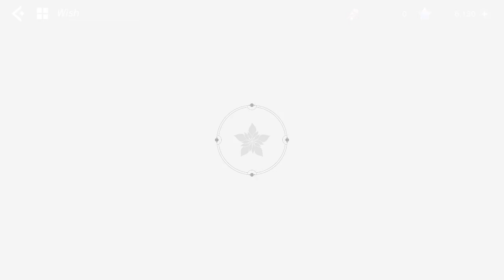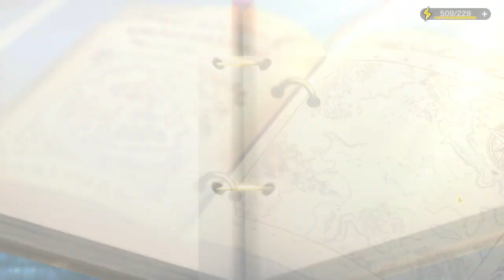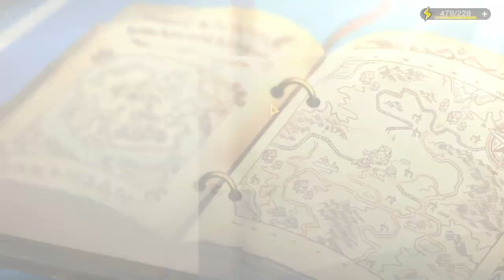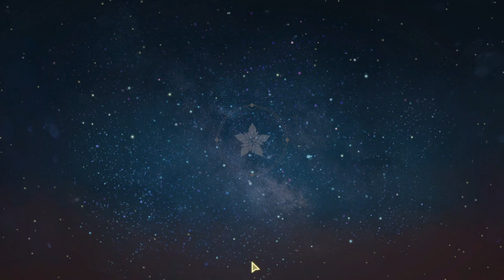Atelier Resleriana 240701 0947 192 Valeria